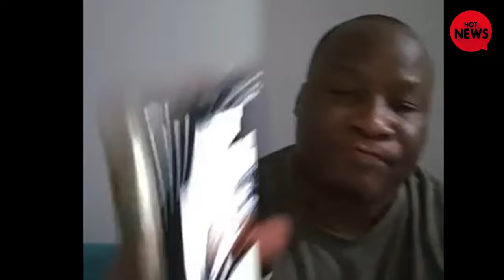KABAKA OKULUMBIBWA ABATEMU BAMUTTE BIRI MUNDAGAANO WAKATI WA MAYIGA NE MUSEVENI, ABAGANDA MUZUUKUKE